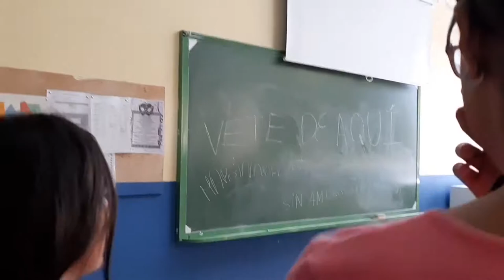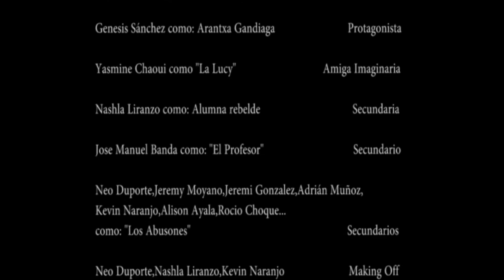Mi mejor amiga